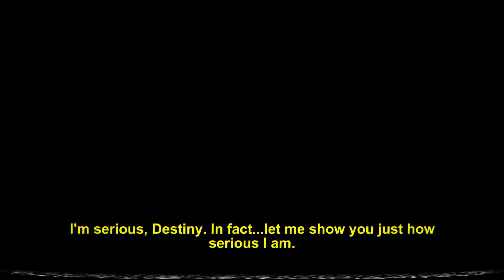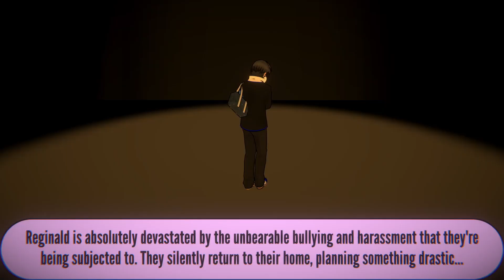Academy High 1980s Mode Announcement Trailer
My most popular Yandere Simulator Mod I have ever created "Academy High", now has a prequel game mode! Now available to play!

In the prequel mode, you play as Eddie Wright, the father of the mod's 202X protagonist Naomi Wright. A new setting is in store, new students, new rivals to eliminate and a new love interest.

1980s Mode of Academy High features a functional male protagonist, female Senpai/Love interest, a bunch of new endings to achieve, etc.

Alongside this update (The first update the mod has had ever since October of 2022), the ability to matchmake the Academy High Rivals (Including Eddie's) is now possible! Another big thing is that Mission Mode is now fully functional with the mode and can be played on both Naomi's timeline AND Eddie's timeline. More notes on the new update will be available in a video I will release soon, but be sure to check out my community post for a whole list!

Once again, the artist for the character illustrations were created by @RexTheRealest, so big special thanks to him!

Credits:
Pose Mod - kgftbz
Yandere Simulator - YandereDev
Character Illustrations - RexTheRealest
Planet Claire - The B-52's

I'll be posting as much as I can, aswell as always checking out my community posts on any important updates etc.

-From Soul

Socials:
Discord Username -
SoulPetrov#2995 (May be changed at times)